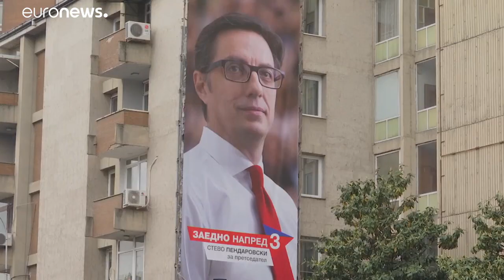North Macedonia elects government-backed candidate as new president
North Macedonia's pro-Western presidential candidate, Stevo Pendarovski, appeared set to win a run-off election on Sunday, according to preliminary results based on 30.6% of the votes counted.…